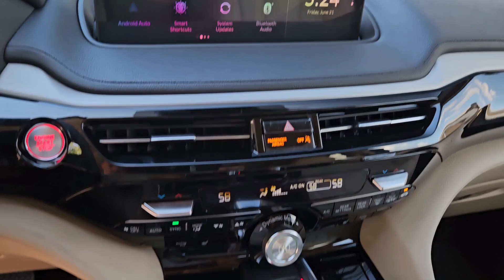2024 Acura MDX San Antonio, Austin, Houston, Dallas, Boerne TX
New 2024 Acura MDX  available at gunnacura located in 11911 IH 10 West, San Antonio, TX, 78249.
Stock#: A24648 - VIN#: 5J8YD9H31RL008146

Get into a car with value, the   2024  Acura MDX. The MDX is the third-row luxury SUV that's designed to surpass expectations. The following are some of this vehicles highlighted options: Pre-Collision System, Intelligent Auto on/off High Beams, Lane Departure Warning, Panoramic Roof, Keyless Entry, Moonroof, Adaptive Cruise Control, Premium Sound System, Power Passenger Seat, Remote Engine Start. See for yourself why the MDX is the best selling third-row Luxury SUV of all time. Take a test drive today!